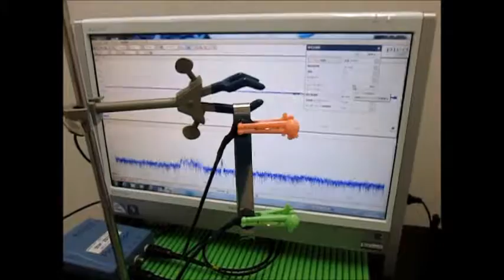超音波実験 ultrasonic-labo